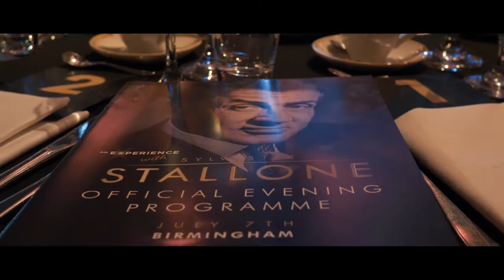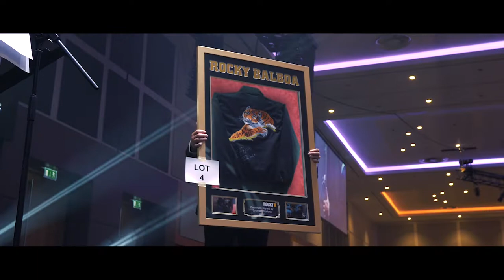SYLVESTER STALLONE | Behind the scenes - Episode 2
Behind the scenes of An Experience With with Sylvester Stallone.

👉🏼 Never before seen inspirational interviews
👉🏼 Previous on stage interviews
👉🏼 Private meet and greets
👉🏼 Behind the scenes footage
👉🏼 Chance to ask questions to celebrities
👉🏼 Priority access to LIVE tickets and all upgrades